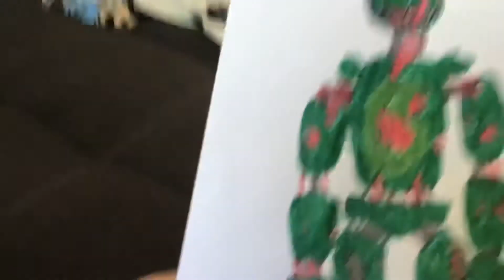Spring trap drawing 😁